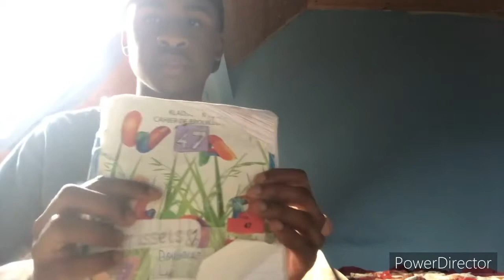J’ai CHANGER sa CHAÎNE